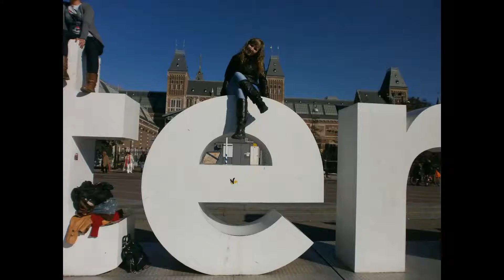Ámsterdam Holanda 2011